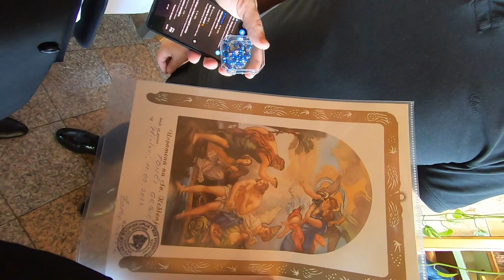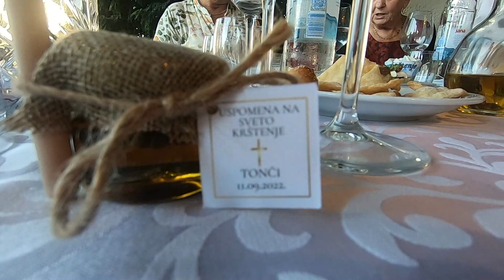Tonči Sv krštenje 11.09.22. UREĐENI FILM 50 min.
Uređeni film traje 50 min.